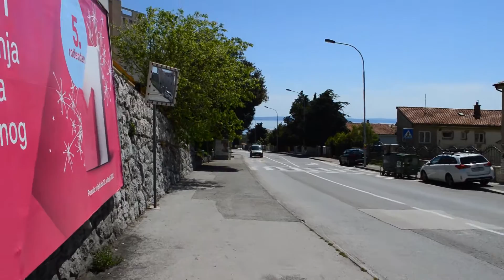Me voy a la playa mañana mismo 🏖️ + se acerca el verano por aquí 🌅 + mi primer Pie de Limón 🍋🥧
Hola Amigos el dia de hoy les traigo un video compartiento un poco de nuestro fin de semana en casa, también les compartiré un anecdota  sobre la playa ya que estamos muy cerquita a este nueva estación, mejor les invito a ver este video y les deseo un bonito dia con mucha salud, un saludo para todos y hasta un nuevo video vlog.